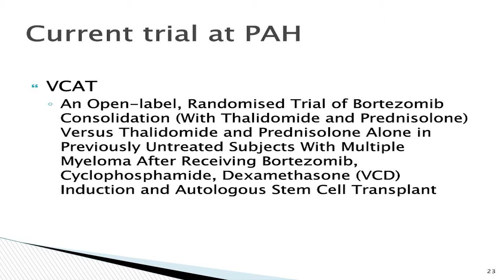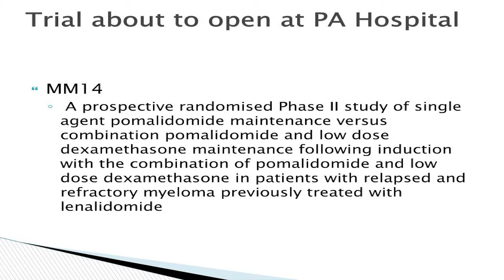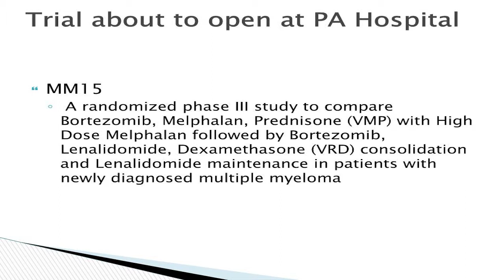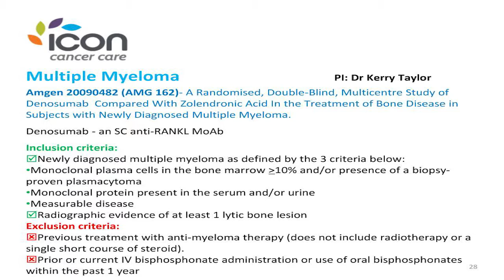Dr Matt Hourigan presents Myeloma: A New Horizon (Part 3 of 4)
In part 3, Clinical Haematologist Dr Matt Hourigan discusses myeloma research.